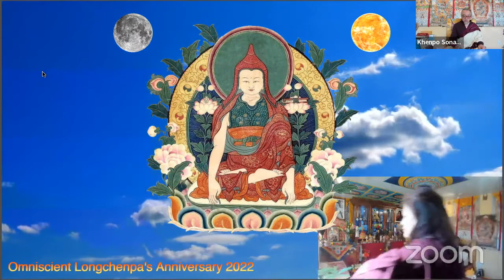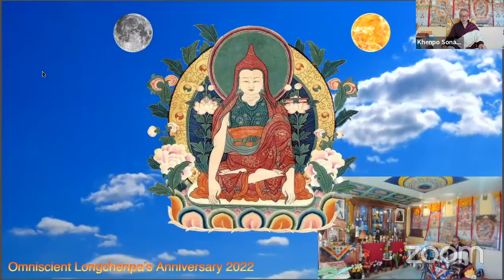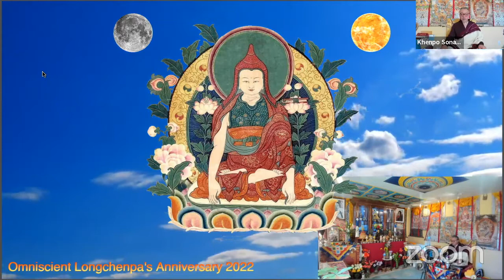Chö-ying Dzö ~ Treasury of Dharmadhatu by Longchenpa (Tibetan)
Recitiation in Tibetan of the entire Chö-ying Dzöd (Treasury of Dharmadhatu) composed by the Omniscient Longchen Rabjam (Longchenpa).

Led by Khenpo Sonam Rinpoche at Lhundrup Choling in Los Angeles on the anniversary of Longchenpa.

Recited by Dungse Thinley Norbu Rinpoche